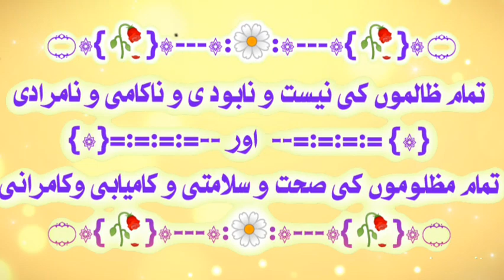عید الفطر کی مبارکباد پیش کرنے کے لیئے بنائی گئی ویڈیو آپ کی خدمت میں